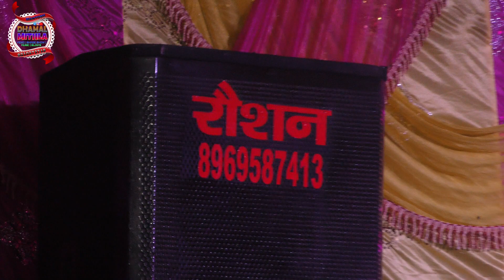#2023 का सबसे दर्दनाक सॉन्ग ll आगे रनिया तोहरे चलते छोरलौ घरवा दुवरिया Shambhu Yadav Sita Yadav Song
Dhamal Mithla:-
shambhu yadav ka album
shambhu yadav ki comedy
shambhu yadav ka jor jatin
maithili song dilip darbhangiya,
maithili song bansidhar chaudhary,
maithili song anil yadav,
maithili song arvind singh
maithili video,
maithili video comedy,
maithili video 2022,
maithili video new,
maithili video naya,
maithili video all 2022,
maithili video bewafa,
maithili video bewafai
bewafa song,
bewafai gana,
bewafai song,
bewafa gana,
bewafa sanam,
bewafa bewafa song
maithili sad song,
maithili sad song 2022,
maithili sad song new,
maithili sad song gyanu yadav,
maithili sad shayari status,
maithili sad song sannu kumar,
maithili sad status video,
maithili sad all song,
anil yadav maithili sad song 2022,
all maithili sad song,
amit jha maithili sad song,
arvind singh maithili sad song
maithili lokgeet,
maithili lokgeet video,
maithili lokgeet songs,
maithili lokgeet jhumar,
maithili lokgeet sohar,
maithili lokgeet bhojpuri,
maithili lokgeet video mein,
maithili lokgeet jhijhiya,
maithili lokgeet kajari,
maithili lokgeet sunaiye,
maithili lokgeet mp3,
maithili lok geet audio,
maithili lok geet all song,
maithili video lokgeet,
arvind singh maithili lokgeet,
maithili lokgeet bhagat,
maithili lok geet bhajan,
maithili lok geet bhejiye,
maithili lok geet new,
maithili film lokgeet
shambhu yadav,
shambhu yadav ke gana,
shambhu yadav song,
shambhu yadav ke bhajan,
shambhu yadav ka stage show,
shambhu yadav gana,
shambhu yadav official,
shambhu yadav bhola baba ke nachari,
shambhu yadav bhojpuri gana,
shambhu yadav bhojpuri,
shambhu yadav bhagwati jhumar,
shambhu yadav bidai geet,